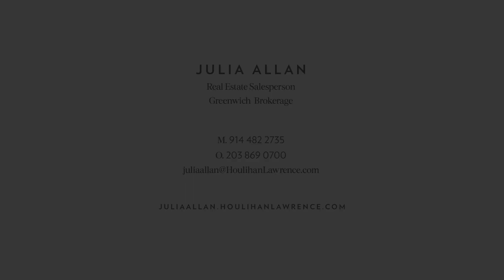62 Sherwood Avenue Greenwich CT Real Estate 06831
New Price. Major $600,000 price reduction. Unparalleled 6 bedroom Manor House reminiscent of romantic English Country Home, graces 5 breathtaking acres with long sweeping drive, cascading lawns, pool and pool house. This historic, thoughtfully restored home boasts exquisite original features - curved doors, parquet floors, intricate moldings, wood panelling, 6 fireplaces and arched French doors to beautiful stone terraces overlooking the stunning property. Showcases double height rotunda with dramatic staircase; grand living room; library; den with wet bar; 2 bedroom suites with terrace access on main floor; master suite with dressing room, his/her baths and garden level country kitchen/breakfast, dining and family rms. Close to downtown Greenwich; mins to Merritt and Westchester, Separate Apartment over detached garage; tennis court. Minutes to Brunswick and Sacred Heart schools and quick to Rye Country Day School. Easy reach of all private schools in Greenwich and other Westchester schools as well as the Greenwich Public Schools. 5 Acres in 2 acre zone - possible potential to sub divide. (Square footage excludes apartment over garage).